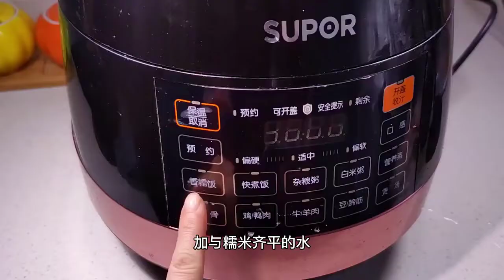Eight Treasures Rice of Fortune